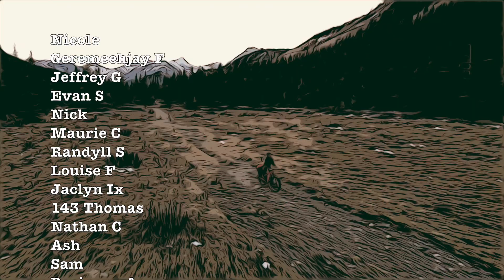Van Life in Alberta - Zombie Peak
Could this be the last adventure with the minivan?